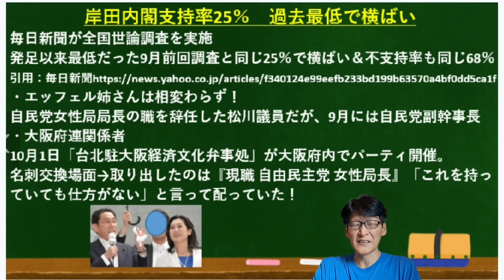キッシー内閣、支持率過去最低継続中！エッフェル姉さん、大阪でまたやらかしてるよ！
過去最低支持率継続中！エッフェル姉さん、相変わらずのやらかし放題！